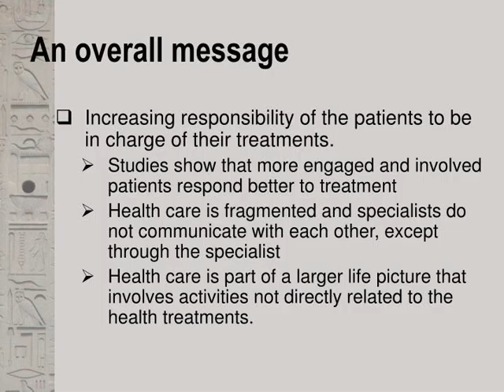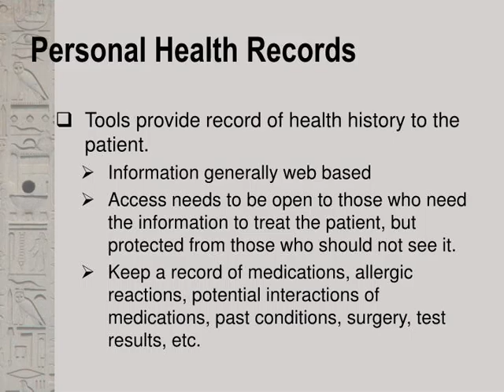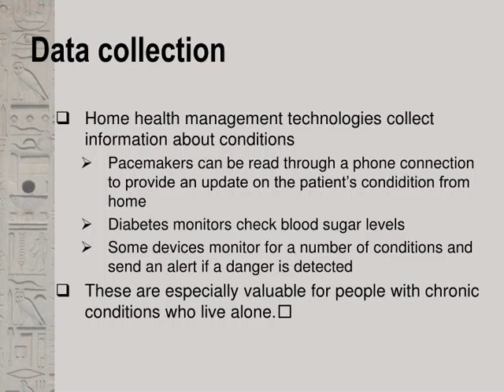Personal Health Information Management - PHIM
For example, ,An overall message Increasing responsibility of the patients to be in charge of their treatments.
Studies show that more engaged and involved patients respond better to treatment
Health care is fragmented and specialists do not communicate with each other, except through the specialist Health care is part of a larger life picture that involves activities not directly related to the health treatments. ,Fragmentation Various doctors
Caregivers Family Work Other interests and activities How much should each know?  Whose responsibility is it that the treatment is right? ,Personal Health Records Tools provide record of health history to the patient.
Information generally web based
Access needs to be open to those who need the information to treat the patient, but protected from those who should not see it. Keep a record of medications, allergic reactions, potential interactions of medications, past conditions, surgery, test results, etc. ,Data collection Home health management technologies collect information about conditions
Pacemakers can be read through a phone connection to provide an update on the patient’s condidition from home
Diabetes monitors check blood sugar levels Some devices monitor for a number of conditions and send an alert if a danger is detected These are especially valuable for people with chronic conditions who live alone. ,Study findings demostrate needs: Information is fragmented
People do not always know what to do with information when the have it People forget or cannot find information when it is needed People can become overwhelmed by available information People’s approach to PIM needs support ,Further details, from radiology Radiology &amp;amp; IT presentation by Dr. David Meyer